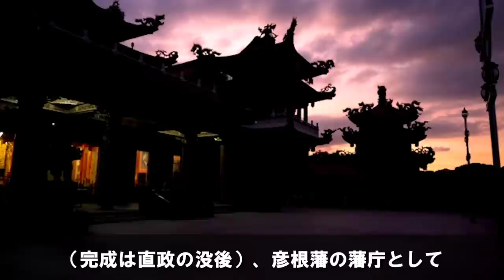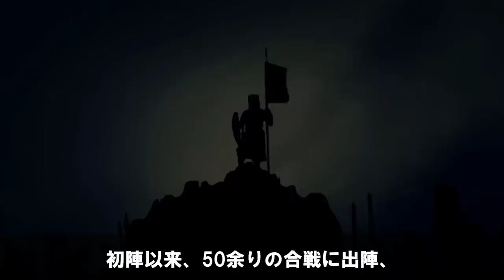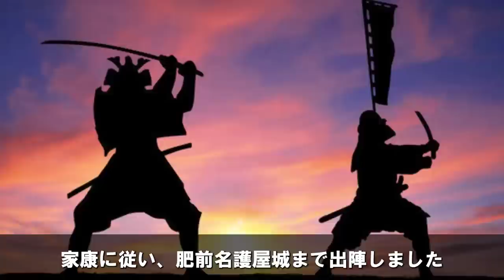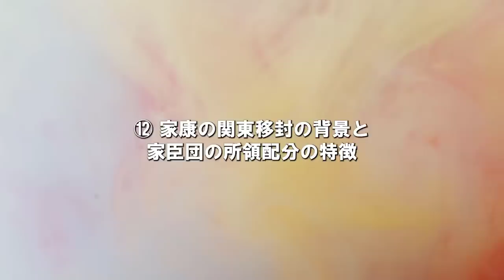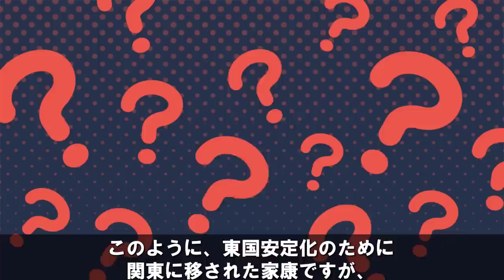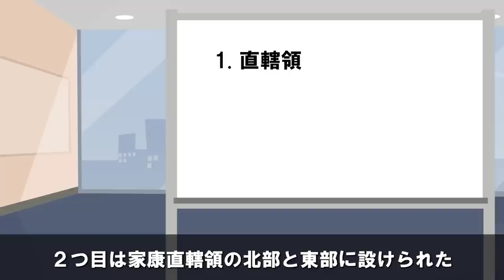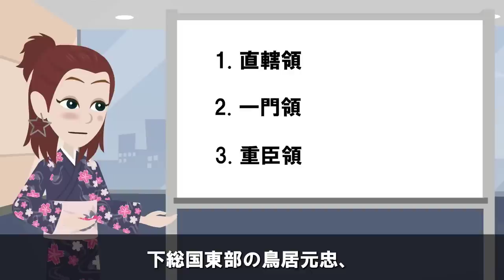日本史上最大の資産家「徳川家康」の関東２５０万石の所領配分の特徴とは？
日本史上最大の資産家徳川家康の関東２５０万石の所領配分の特徴とは？

学校では教えない日本の歴史「弥生時代から日本人が戦争を始めるようになった理由」
あなたはこの話題についてどう思いますか？
是非あなたの意見をコメント欄に書いて教えてくださいね。

なるほどためになる！と思いましたら、
good評価やコメントをいただけたら本当に嬉しいです！

■フリー素材
動画：Pixabay（フリー動画）

教育的コンテンツの意図で制作しております。
何かございましたら、コメント欄か下記のメールアドレスにお知らせいただければ迅速に対処致します。